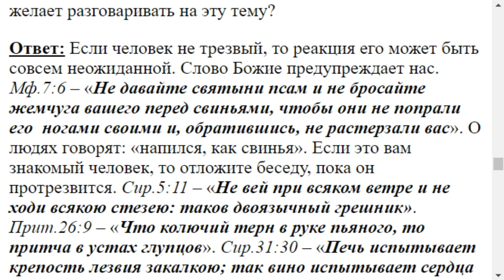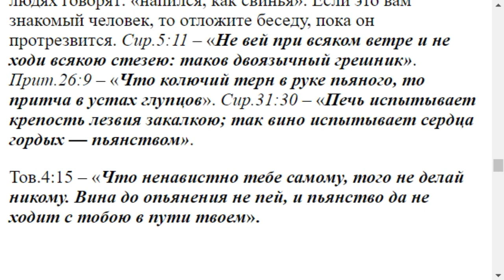0543. Пьяному можно ли говорить о Боге?